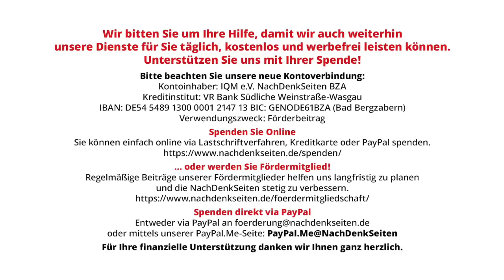Friedensbewegung #1, #2 & #3: Der mühsame Weg in Richtung Frieden | Andrea Drescher Ingrid Pfanzelt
Friedensbewegung #1, #2 & #3: Der mühsame Weg in Richtung Frieden | Andrea Drescher im Interview mit Ingrid Pfanzelt | NachDenkSeiten-Podcast | 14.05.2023

Es ist kompliziert, sich für den Frieden zu engagieren. Heute gibt es nicht mehr eine Friedensbewegung, es sind inzwischen drei verschiedene: die Alte, die Neue und die ganz Neue. Und leider gibt es zwischen den Gruppen wenig Eintracht, sodass die Kriegsbewegung – bestehend aus Politik, Rüstungsindustrie und tiefem Staat – leichtes Spiel hat, mehr und mehr Menschen auf Kriegskurs zu treiben bzw. zu halten. Von Andrea Drescher.

Artikel veröffentlicht am: 14. Mai 2023 um 15:00
Autor: Andrea Drescher (Gastbeitrag)
Sprecherin: Ala Goldbrunner